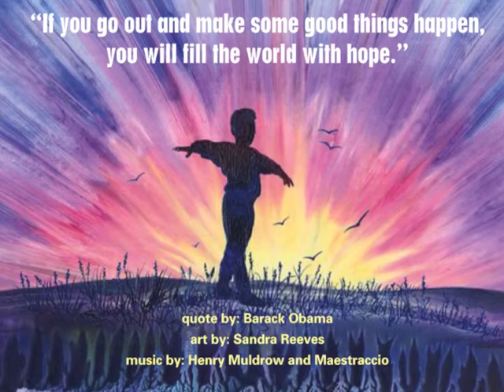Obama's 4th of July Song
This is one of 26 songs which make up the African American Philosophical ABC book for grade school children and showcases quotations by members of the African-American community including philosophers, writers, athletes, artists and leaders.

The African American Philosophical ABC book includes quotations by Arthur Ashe, Ralph Bunche, Ray Charles, Frederick Douglass, Marcus Garvey, Jesse Jackson, Martin Luther King, Nelson Mandela, Barack Obama, Bayard Rustin, Desmond Tutu, Usher, Denmark Vesey, Stevie Wonder, Malcolm X. This book is particularly inspiring for African American males and females but will also prove to be a source of inspiration to people of all races revealing to them some of the wisdom and beauty of the black culture.Thsi project is created by Foundation Droomwevers/Dreamweavers.